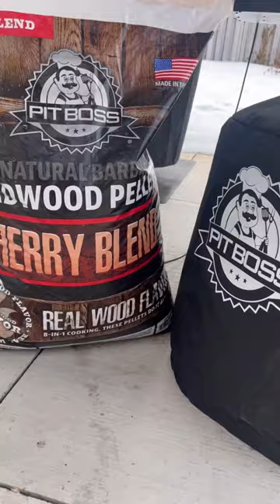Stuffed Turkey Meatloaf 😍 on my @PitBossGrills Table Top